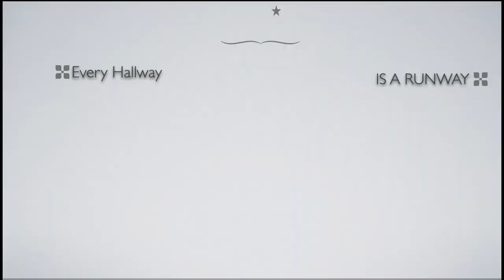Most Complimented Fragrances In my Collection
Everyone loves Compliments, I mean who doesn't? While I don't wear fragrances for compliments, I am here for the compliments lol. What are your most complimented fragrances in your collection?
Fragrance details Below:
~ "Ani" - Nishane
~ "Ouverture" - Xerjoff
~ "Portrait of a Lady" -  Frederic Malle
~ "Accento Overdose" - Xerjoff
~ " Ombre Nomade" by Louis Vuitton and "Intense Cafe" by Montale
~ "Sehr Al Sheila" - Swiss Arabian
~ "Rouge Velours - YSL
~ Passion de l'Amour - House of Village